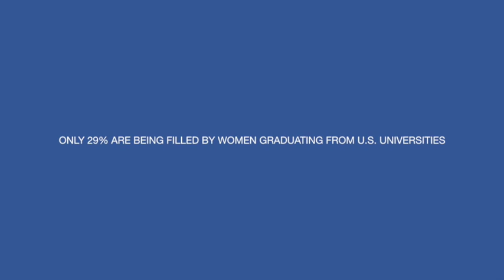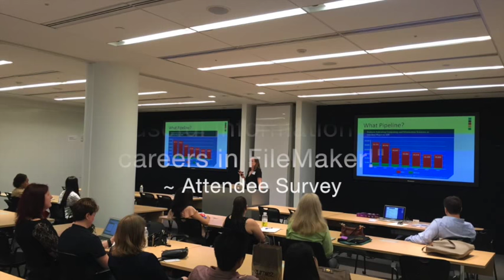Women In FileMaker NYC Event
On June 17, 2015 FileMaker and Colibri Solutions teamed up with Girls Who Code at the Apple offices in New York City, NY to host an interactive event showcasing how the FileMaker Platform can open up career opportunities for women in tech. See the highlights of the event in this video!

To learn more about how FileMaker Platform can help you create your dream career